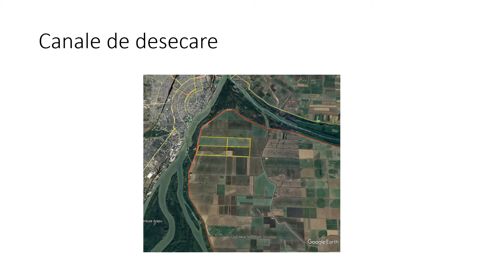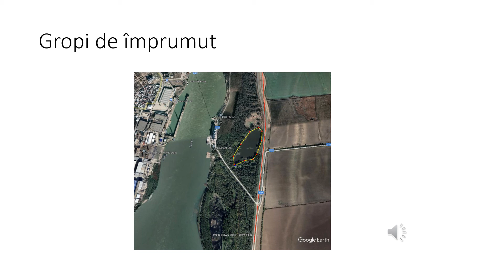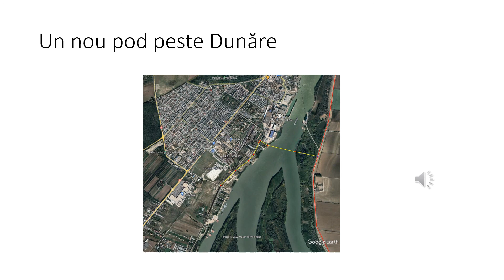Baltă ori Insulă a Brăilei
Și astfel, lăsând imaginația și ceva cunoaștere a locurilor și date precise despre ele să lucreze, am ajuns să schițăm o idee de utilizare la comun a unei incinte îndiguite pentru agricultură, creând, pe doar o treime din suprafața Insulei Mari o rețea de 400 Km. de canale pline cu pește pentru împătimiții de pescuit, cu acces auto pentru fiece metru din aceste canale și bălți, cu construirea unui drum de 52 de Km. pentru acces auto ușor și îmbunătățirea foarte semnificativă a siguranței la inundații și micșorarea consumurilor pentru menținerea umidității în solul agricol.